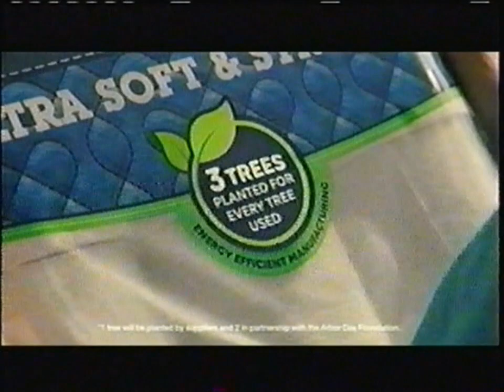Nick@Nite Commercial Breaks October 2021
Whee